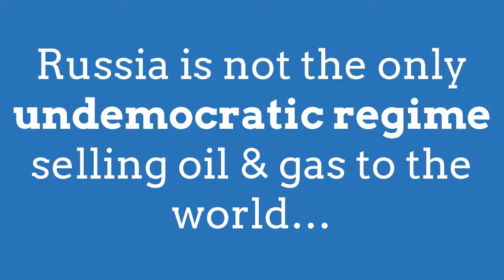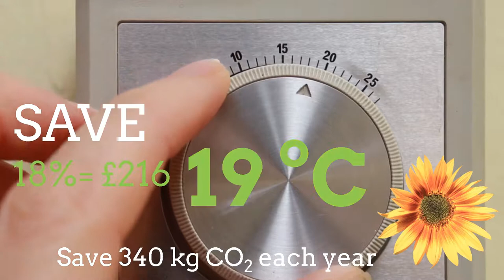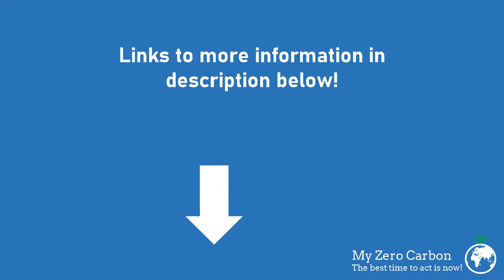Stand with Ukraine & take climateaction - reduce your oil & gas use | My Zero Carbon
A short video sharing how you can standwithUkraine and take climateaction at the same time.

Ranking of countries according to their respect for the Rights of the Child (Humanium)